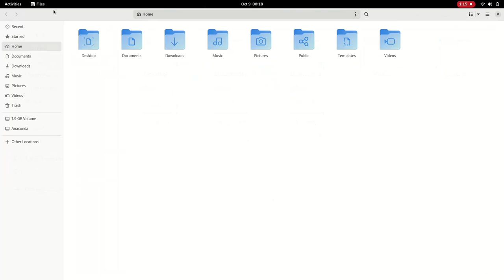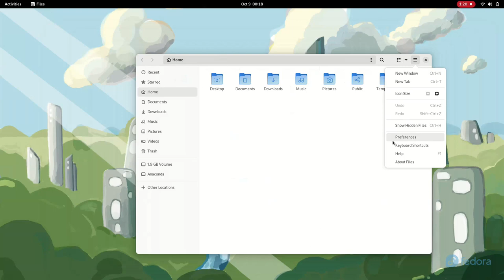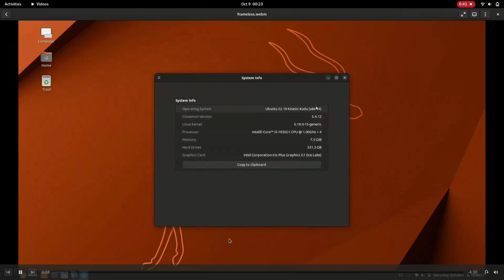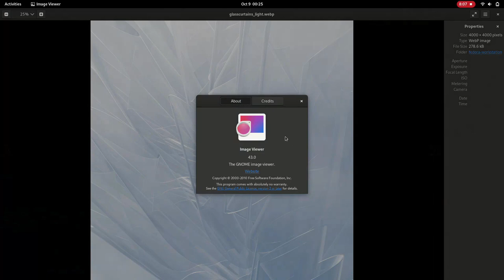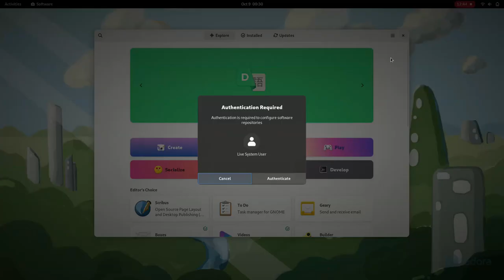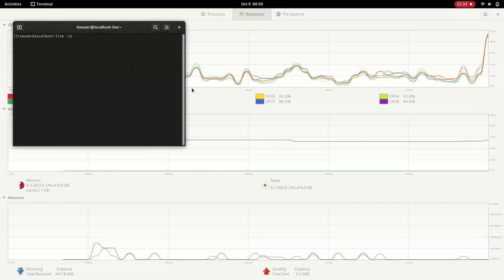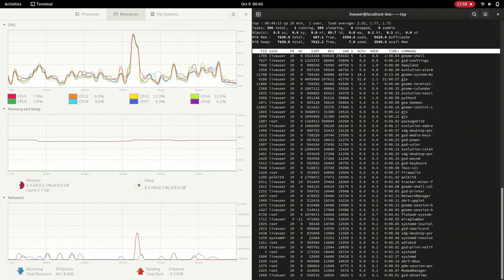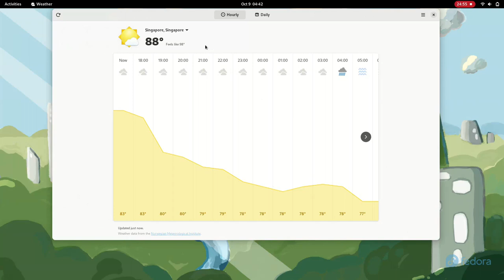Fedora 37 Workstation with GNOME 43 - First look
A desktop tour of Fedora 37 Workstation featuring GNOME 43. The desktop tour is created using a nightly build prior to final release.